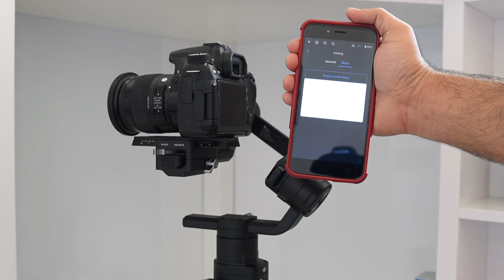DJI Ronin-S Balance test using Android / iOS app for Beginners